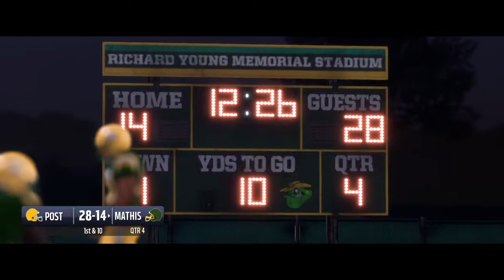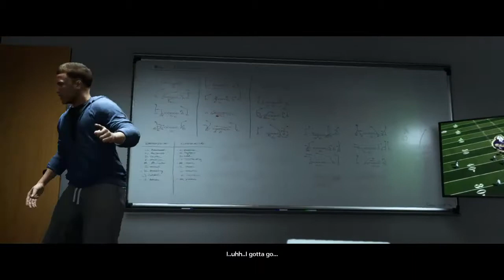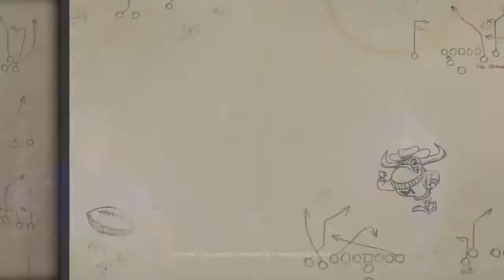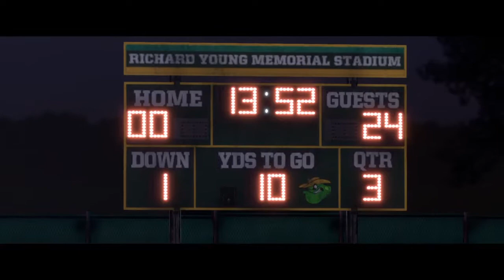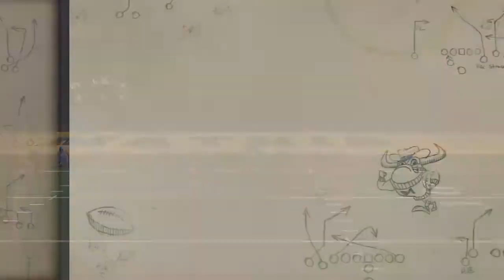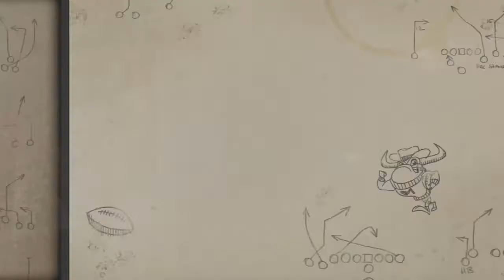Madden 18 "Longshot" blind playthrough Part 1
well this is interesting. a storyline in Madden. looking forward to playing more of this -- Watch live